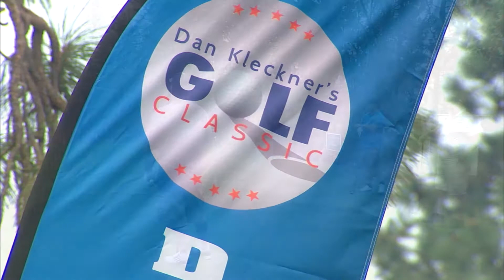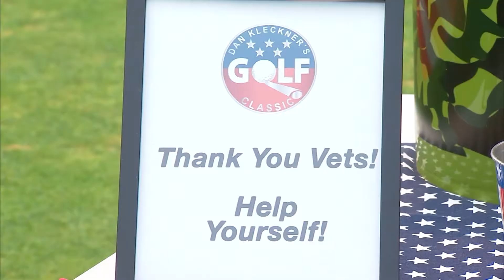Good Times, Bad Golf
It's not the prettiest of golf tournaments in terms of play, but the message and good times more than make up for the lack of birdies. The sights and sounds of the 2021 Dan Kleckner Golf Classic